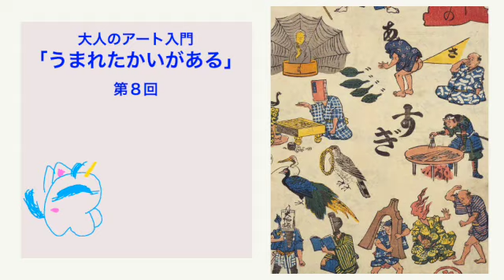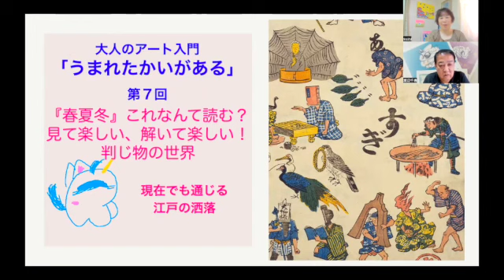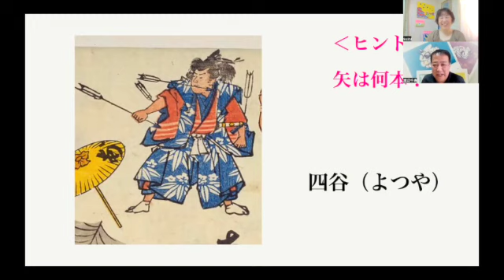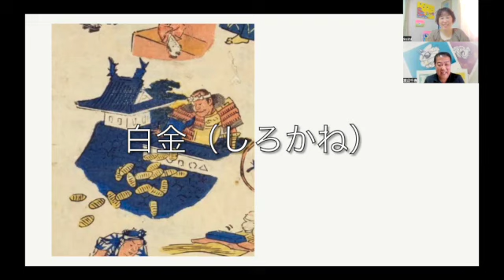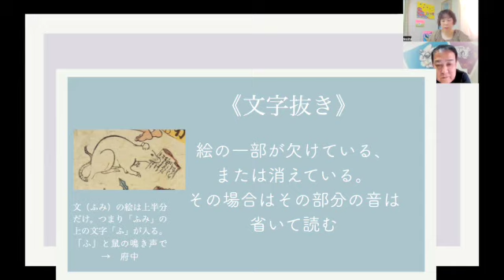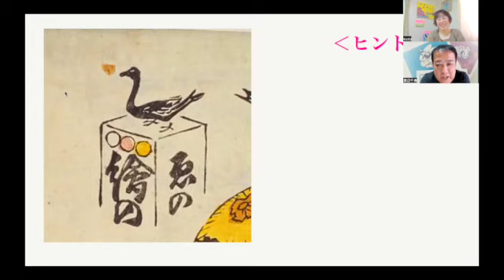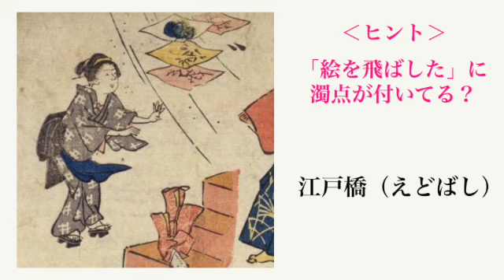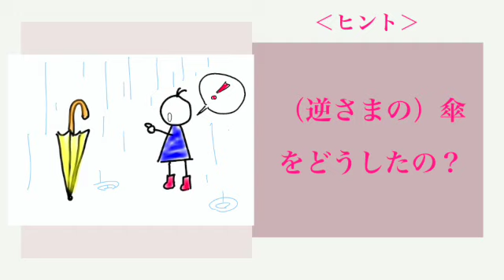【『春夏冬』これなんて読む？ 見て楽しい、解いて楽しい！判じ物の世界 現在でも通じる江戸の洒落】ユニコーン画家suzu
【『春夏冬』これなんて読む？ 見て楽しい、解いて楽しい！判じ物の世界　現在でも通じる江戸の洒落】第８回「うまれたかいがある」

『判じ物』と呼ばれ、文字や絵をヒントに意味を当てる謎解き（なぞなぞ）。
江戸時代に流行したしたものだけど、現在でも飲食店で「春夏冬」の看板なんかでお馴染みかも？
今回は絵を使った「判じ物」で東京の地名をを当ててくださいね！
いくつ当たるかな？

OP：おひさまワルツ（written by のる）
ED：ぬき足　さし足 （written by のる）

＊紹介作品＊
‹『江戸名所はんじもの』おもちゃ絵›
重宣『江戸名所はんじもの』,辻安,安政５. 国立国会図書館デジタルコレクション
重宣『江戸名所はんじもの』,安政５. 国立国会図書館デジタルコレクション
‹『東海道五十三次はんじ物』おもちゃ絵›
一鵬斎芳藤『東海道五十三次はんじ物』,丹半. 国立国会図書館デジタルコレクション (参照 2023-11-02)

＊参考・参照サイトなど＊
・錦絵でたのしむ江戸の名所
江戸名所判じ物クイズ
・たばこと塩の博物館
江戸の判じ絵 〜再び これを判じてごろうじろ〜
・和樂江戸版脳トレクイズ・判じ絵5選！「歯に逆さになった猫」で何と読む？
・Wikipedia
判じ物